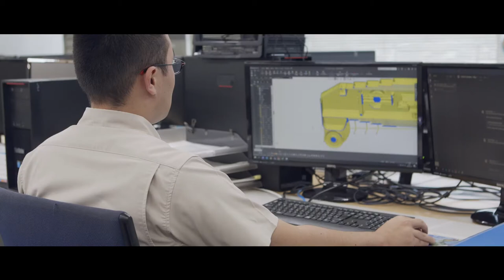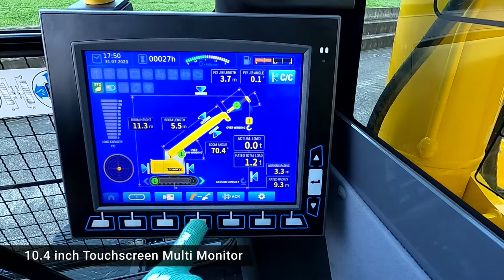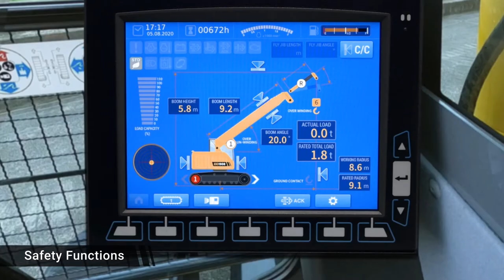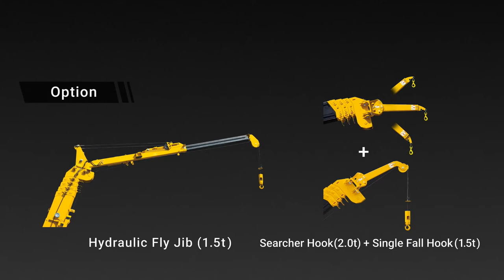Maeda CC1908S-1 - Amazing Mini Crawler Crane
The CC1908 model boasts many market-leading qualities including a massive 8.1-ton lifting capacity, a 20.1m lifting height and 3.5-ton pick and carry capacity. Features of this model include a touchscreen 10.4″ monitor display, boom slew limit setting, 360° surround-view camera and monitor, wide view roof window and a sunshade and visor as standard. No outriggers mean an extremely slim working footprint and this model has a class-leading short tail swing and slew radius for work in restricted areas.

In addition, this environmentally-friendly machine is equipped with a Yanmar Diesel engine that is EU Stage V and EPA Final Tier 4 compliant making it more fuel-efficient. Other highlights of this crane include a fully enclosed air-conditioned cab with link slide door, powerful two speed hi/lo winch, hydrostatic transmission, 6/4/2 fall hook block, tilt sensor/alarm, anti slack device and automatic heptagonal 5-section boom. Optional features are a 1.5-ton Hydraulic Fly Jib, a new 2-ton Searcher Hook and Blade.

8.1 ton Max Capacity
20.1m Max Working Height (26m with Optional Fly Jib Attachment)
3500kg Pick & Carry Duty
10.4-inch Multi-Monitor
Powerful Two Speed Winch with Hydraulic Disc Brake
360 degrees slew angle
Slew Restriction Device
Hydrostatic Transmission
6 Fall / 4 Fall / 2 Fall Hook Block
Tilt Sensor/Alarm
360° Surround-View Camera
Automatic Pentagonal 5-Section Boom
Data Logger
2 Year Warranty